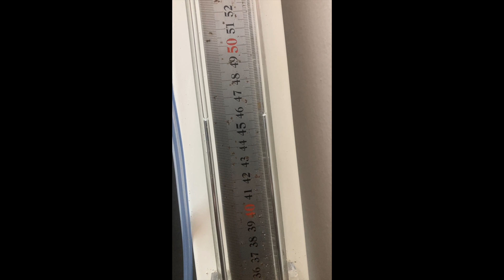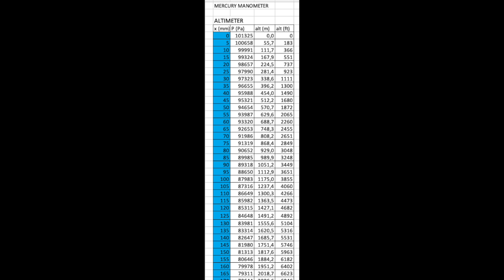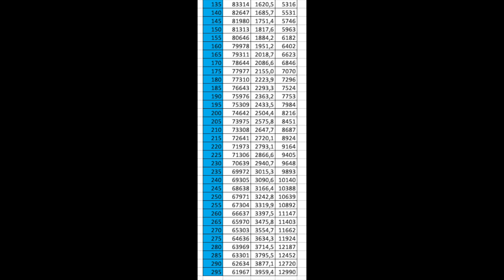Altimeter Calibration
Calibrate an aircraft altimeter using an inexpensive manometer.
A water manometer can also be used. Multiply x value by 13,6 if using water.